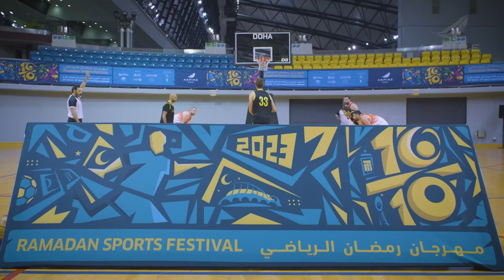Random Sports Festival 2023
اختتام فعاليات مهرجان رمضان الرياضي في أسباير
Ramadan Sports Festival at Aspire wrap-up